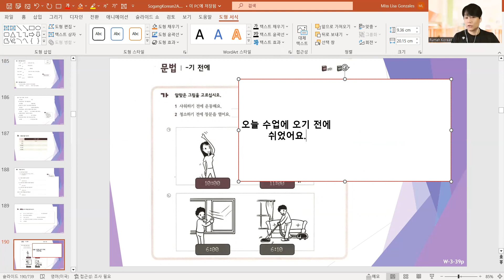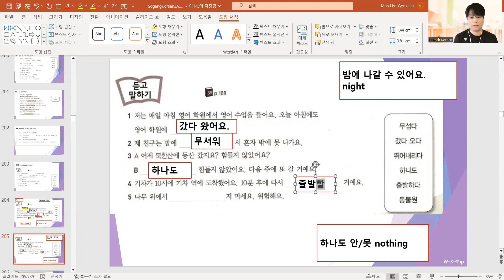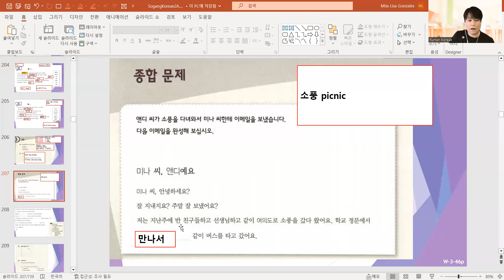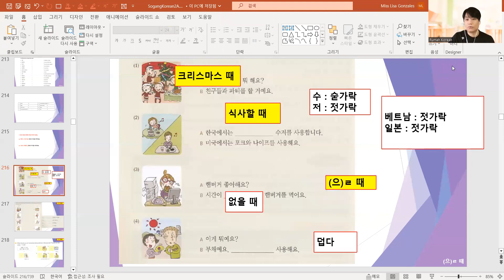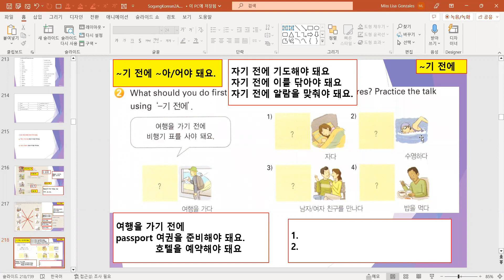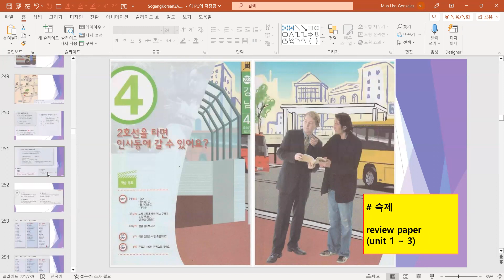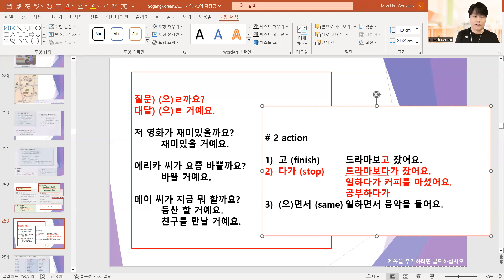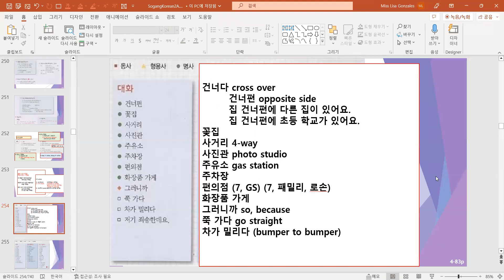🔰 Intermediate 2a unit 3 230513 토요일 4